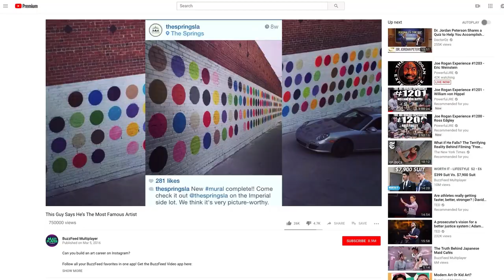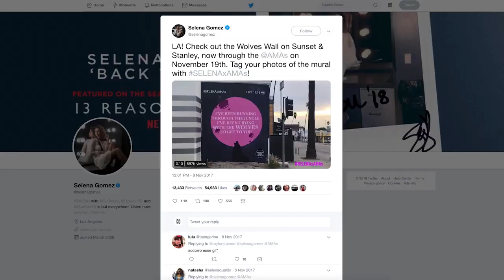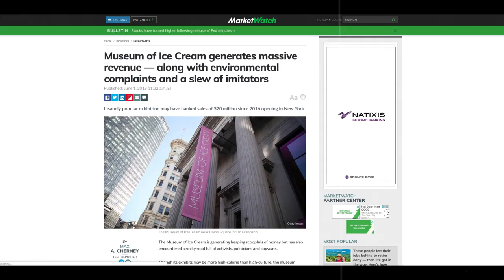How Matty Mo became The Most Famous Artist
A short video outlining the steps Matty Mo took to become a conceptual artist known as The Most Famous Artist.